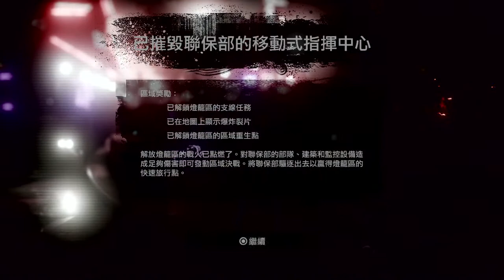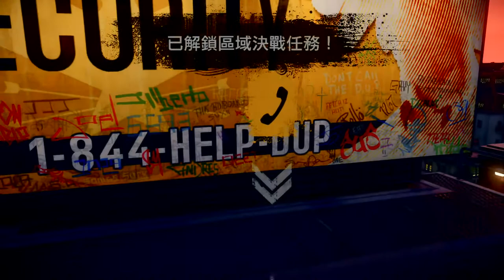infamous second son